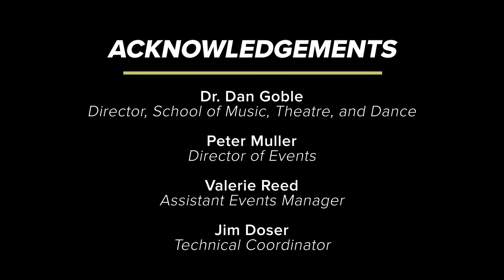Virtuoso Series — Cayla Bellamy, Bassoon 09-24-20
VIRTUOSO SERIES
The New American Bassoon

The sound of the bassoon is historically recognized as that of the ancient, the foolish, and often the tragic. With a new wave of music for this unique instrument, composers of diverse backgrounds are celebrating its possibilities as a painter of the contemplative, lush, resilient, and metallic. Join Cayla Bellamy, CSU's newest addition to the woodwind faculty, as she explores a fresh collection of works for the bassoon, all written and introduced by living American composers.

The performance was recorded by the RAMProductions student live event production team. RAMProductions was created by the Department of Journalism and Media Communication at Colorado State University with support from Campus Television (CTV), the College of Liberal Arts, and CSU External Relations.